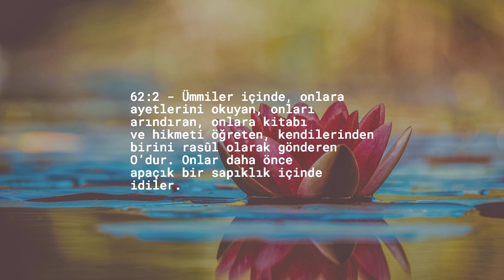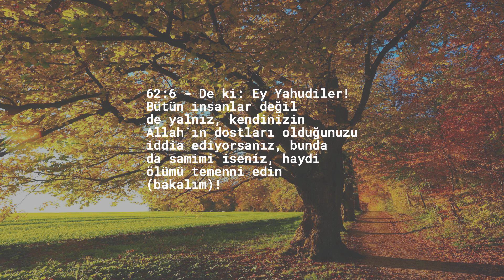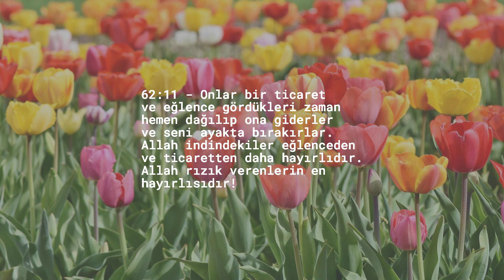Bölüm 62 — Cemaat Cuma